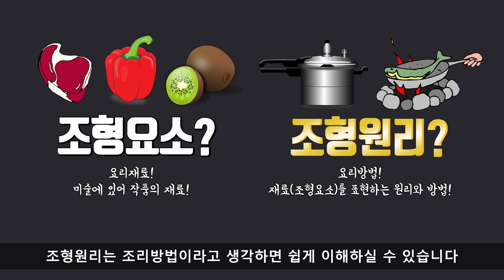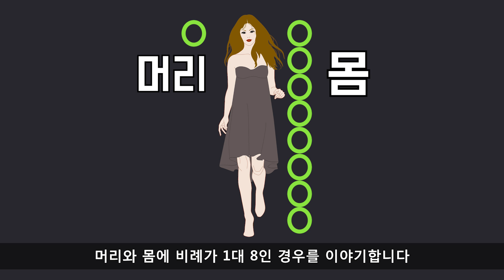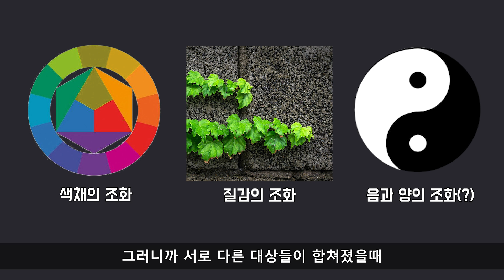진짜 쉬운 미술이야기 4편 [조형 원리]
조형 예술의 기본이 되는 조형 원리에 대해 알아봅시다!

조형 요소와 조형 원리의 차이는 무엇일까요?
또 조형 원리에는 어떤 것들이 있을까요?

본 영상에 사용된 BGM은 DJ Phila 의 Starry Night라는 곡이에요^^